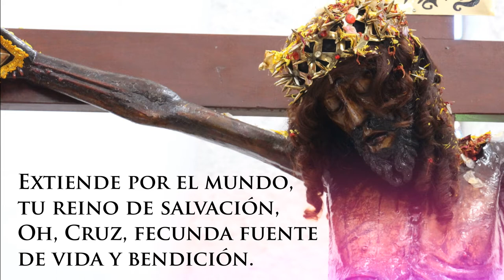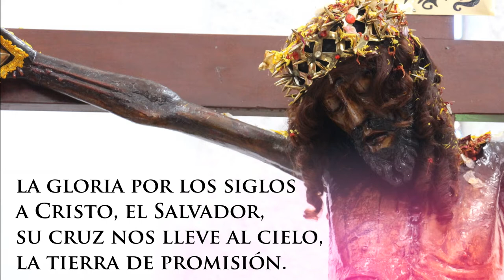Viernes Santo / POR LA PARROQUIA DE QUILLABAMBA